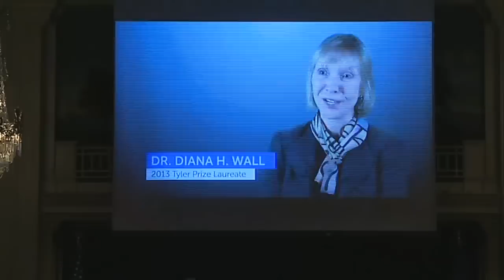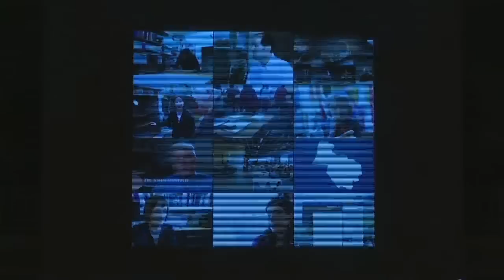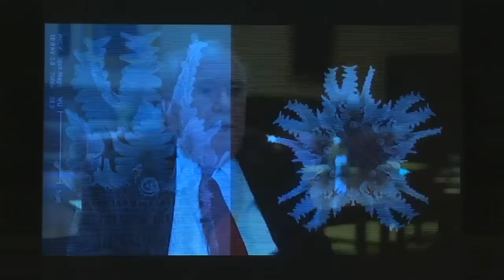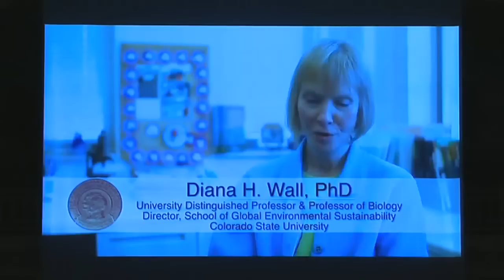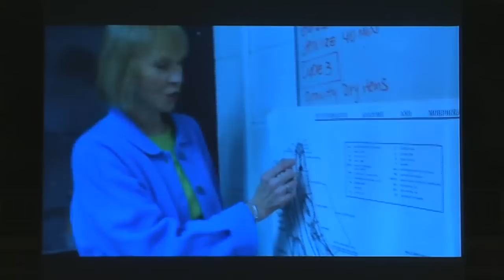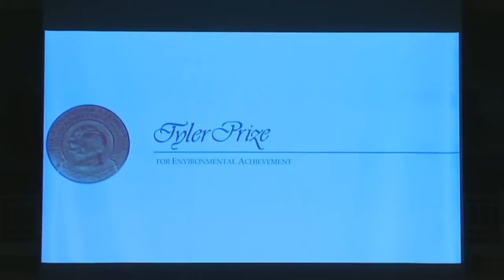2013 Tyler Prize Award Ceremony: Diana H. Wall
The 2013 Tyler Prize Award Ceremony honoring Diana H. Wall at the Willard Hotel.

Diana H. Wall is the recipient of the 2013 Tyler Prize for her world-spanning research and for passionate, innovative communication across generations on the vital components of soil; integrating plant pathology, species invasions, climate controls, hydrological cycle impact and physical processes into an understanding of biological functions, diversity and ecosystem services of this foundation element of environmental and human well-being.